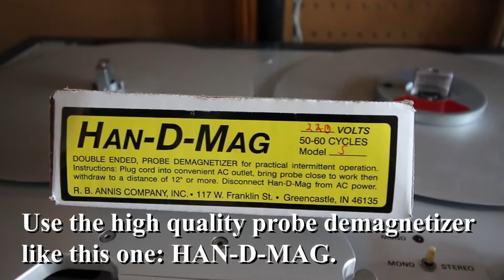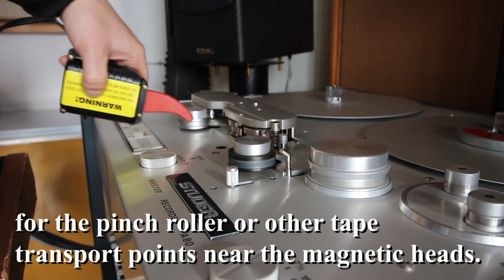How to demagnetize analog tape recorder/reproducer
How to demagnetize analog tape recorder/reproducer - in this video with Hand-D-Mag demagnetizer but you can use a different one as well.

When to demagnetize your machine?
depends on the machine you use...
- when you notice the increased noise level during playback/recording
- or in regular intervals, usually before checking calibration with the calibration tape